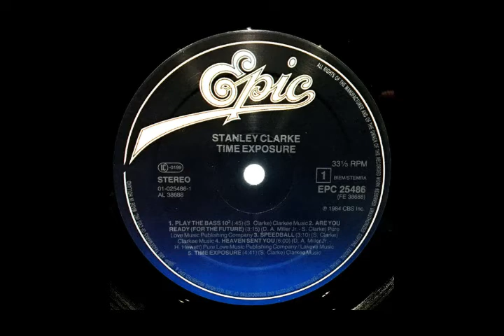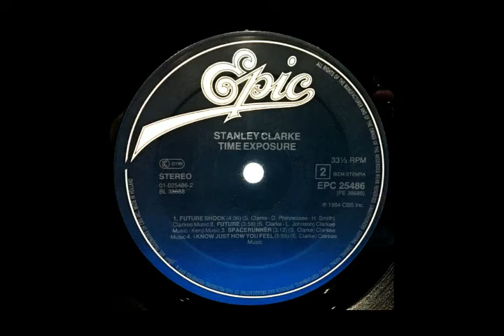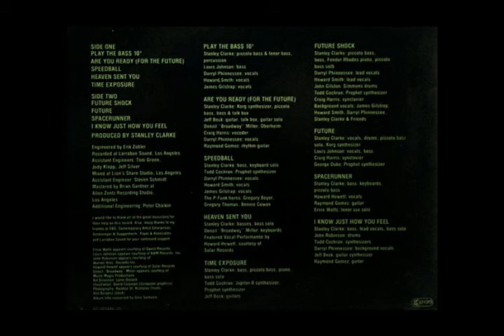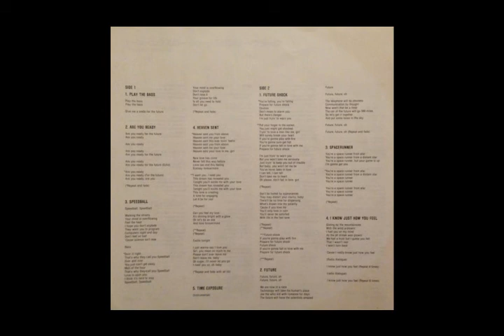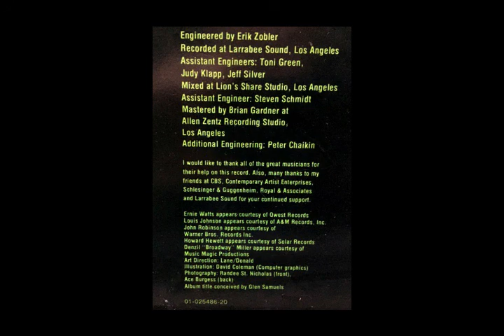Jeff Beck w/ Stanley Clarke on Time Exposure album (1984)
0:00 Are You Ready (For The Future)
3:17 Time Exposure
8:06 I Know Just How You Feel
from Time Exposure album by Stanley Clarke, released in 1984. Jeff Beck appeared in these 3 tracks.

"Are You Ready (For The Future)"
Bass [Piccolo Bass], Synthesizer [Korg], Talkbox, Bass – Stanley Clarke
Guitar, Talkbox, Guitar [Solo] – Jeff Beck
Keyboards [Oberheim] – Denzil "Broadway" Miller
Rhythm Guitar – Raymond Gomez
Vocals – Darryl Phinnessee
Vocoder – Craig Harris
Written by D. A. Miller, S. Clarke.

"Time Exposure"
Bass [Piccolo Bass], Bass, Piano, Bass [Solo] – Stanley Clarke
Guitar – Jeff Beck
Synthesizer [Jupiter-8], Synthesizer [Prophet] – Todd Cochran
Written by S. Clarke.

"I Know Just How You Feel"
Bass, Lead Vocals, Bass [Solo] – Stanley Clarke
Guitar Synthesizer – Jeff Beck
Drums – John Robinson
Synthesizer – Todd Cochran
Guitar – Raymond Gomez
Backing Vocals – Darryl Phinnessee